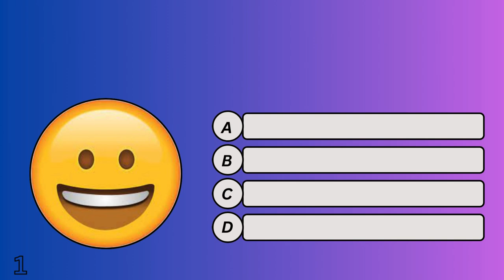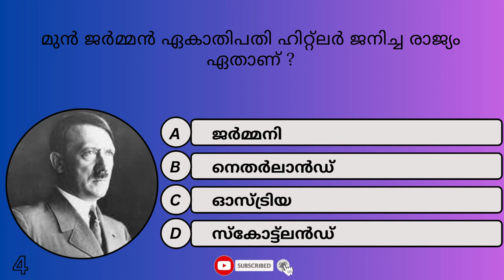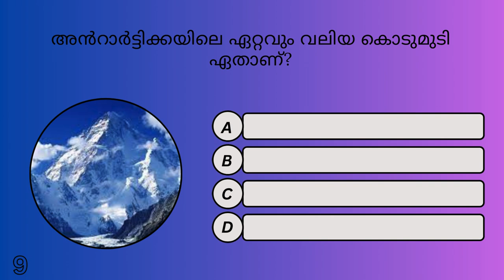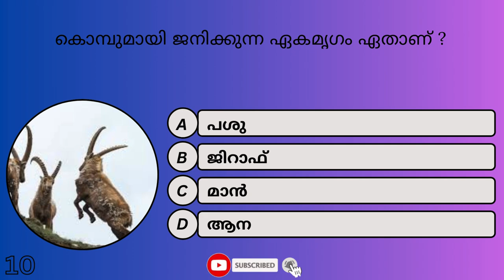Take This question | How Good Is Your General Knowledge?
Current Affairs is an avenue of journalism that serves to inform on events of political and social interest that have happened at a very recent time or are occurring presently. It often contains a thorough analysis of the content that is done by various important people.